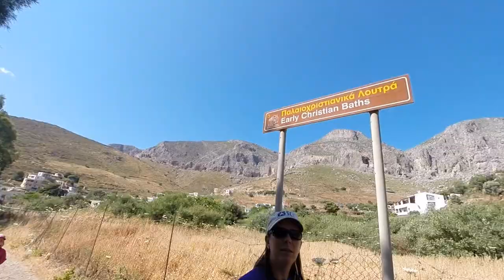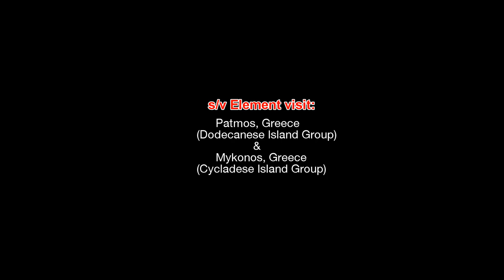Pivotal Patmos & Magic Mykonos, Greece (Ep. 07) | Sailing Catamaran Element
In this video, the Element crew head north to Patmos to see their first "Hora" greek village, after having their rudder rebuilt from a storm in Leros in Ep. 06. Later, they continue west, to the famous and busy Greek Island of Mykonos, where they have a chance encounter with Pedro the pelican.